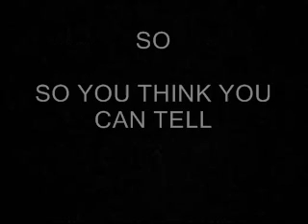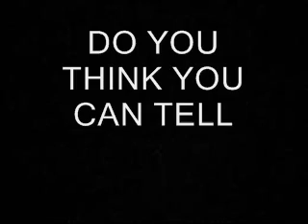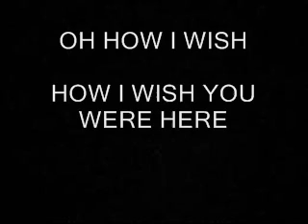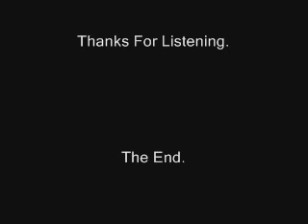Gordon Hutchison - Wish You Were Here Pink Floyd C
This Is A Cover Of Pink Floyds "Wish You Were Here" By Gordon Hutchison.